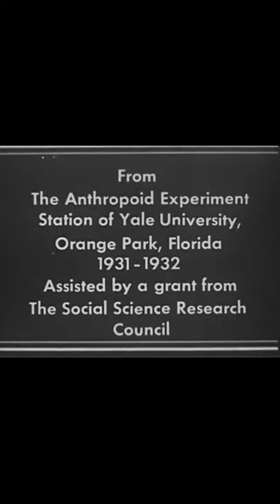This Scientist Raised his baby son with a baby Chimp and went wrong | Crazy facts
Hi guys this is real fact about a incident happend in 1930's

Gua was a chimpanzee raised as though she were a human child by scientists Luella and Withrop Kellogg alongside their infant son Donald.

Please support me if you like this video